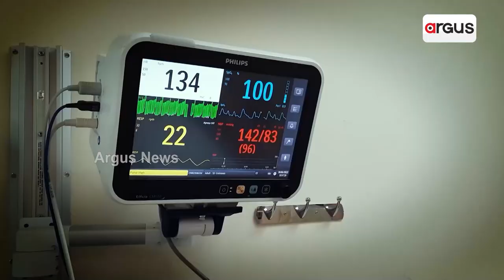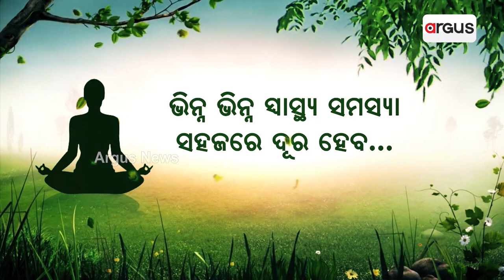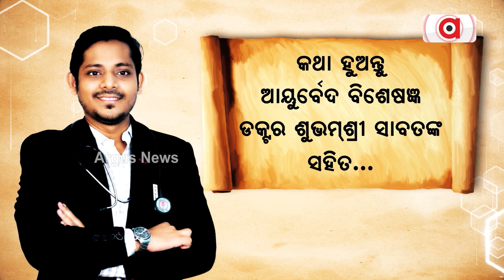Lord Jagannath's Image Appears on Roti